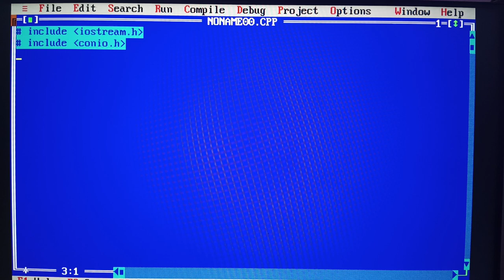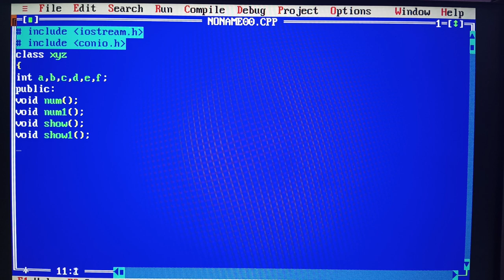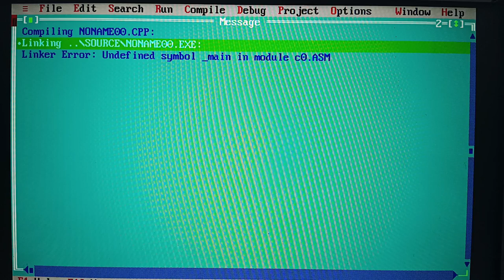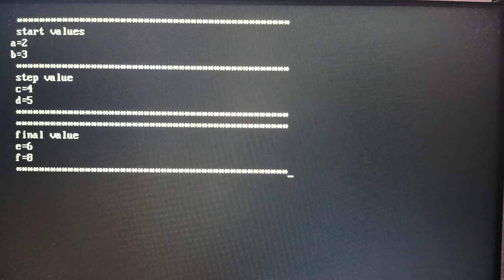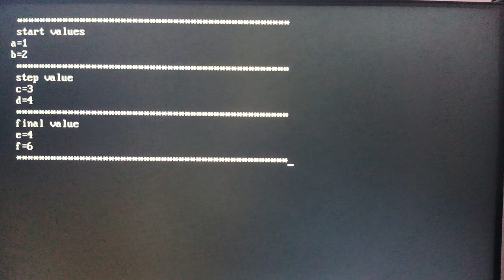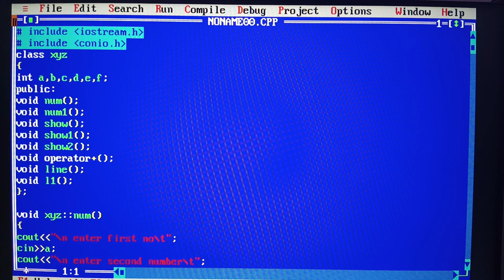Arithmetic Operations in Operator Overloading in C++ By Ashish Verma (CSE) RPIIT Academics